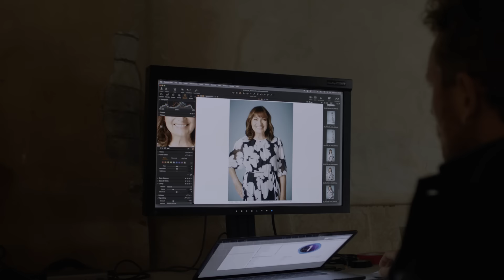Behind the Scenes Lorraine Kelly | Autumn Collection 2022 | Bonmarché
Behind-the-scenes of Autumn 2022 Collection with Lorraine Kelly. Introducing our new collection as loved by the nation’s favourite breakfast TV presenter and magazine columnist, Lorraine Kelly. Discover, Lorraine Loves, our new autumn collection at Bonmarché featuring figure-flattering styles and designs for all. How much of this Bonmarché collection do you want in your wardrobe?